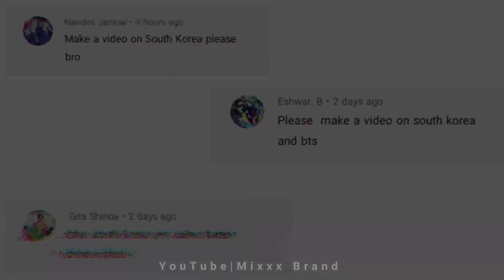Excuses ft. South Korea|😈 Excuses edit|✨ AP Dhillon|💥 Gurinder Gill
Excuses ft. South Korea
Excuses ft. South Korea status
Excuses ft. South Korea video
Excuses ft. South Korea Edit
Excuses ap dhillon ft. South Korea
Excuses ft. South Korea BTS
BTS status
Excuses x South Korea
Excuses x South Korea status
Excuses x South Korea edit
Excuses edit
Excuses ap dhillon x South Korea
new trending excuses status